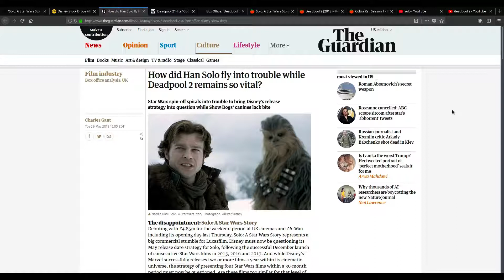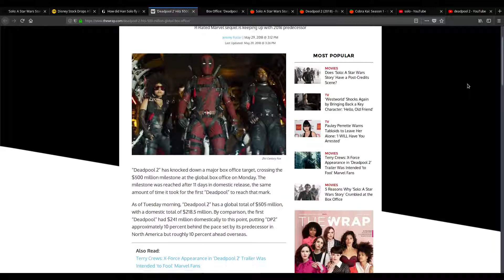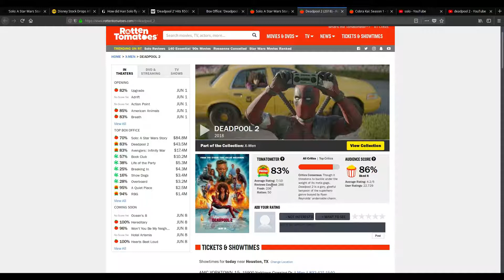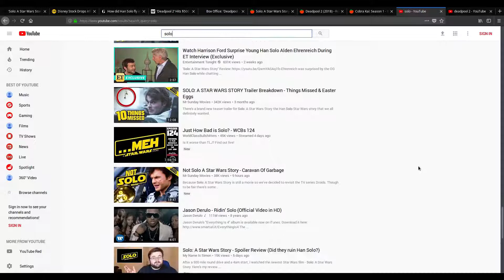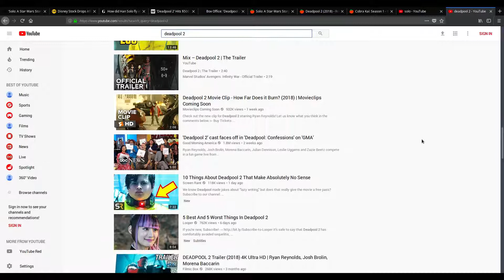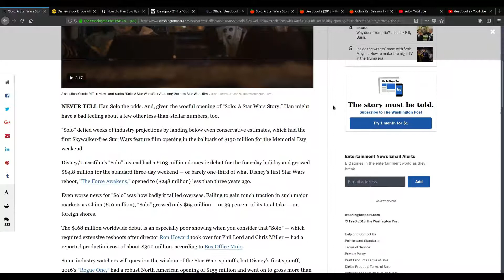SOLO VS DEADPOOL 2: A Marketing Story... Geekoutdoors.com EP710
Solo: A Star Wars Story has just Crashed and Burned Hard! But Deadpool 2 is still bringing in the Jokes and Cash!!! So how did the Marketing for Solo Vs Deadpool 2 compare?